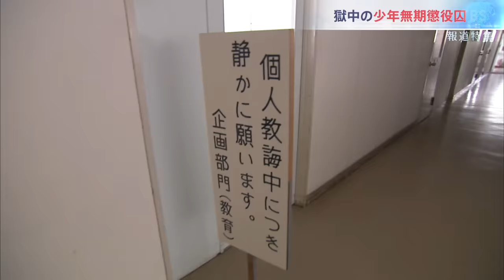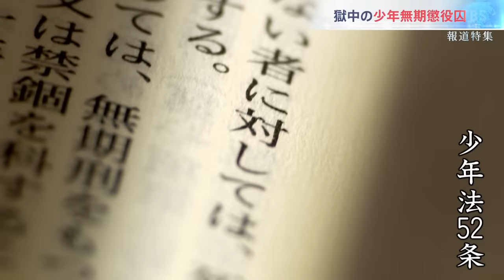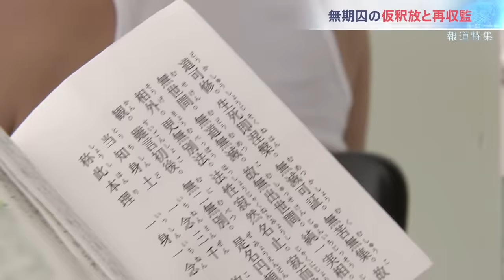死刑を免れた男達【報道特集】｜TBS NEWS DIG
死刑に次ぐ重罰、無期懲役囚１７５０人。厳罰化で仮釈放が少なく塀の中で高齢化が加速している。凶悪事件を起こした少年無期囚が初めて獄中でインタビューに応じた。